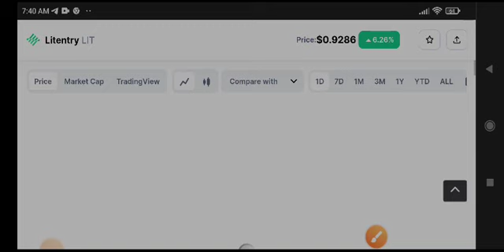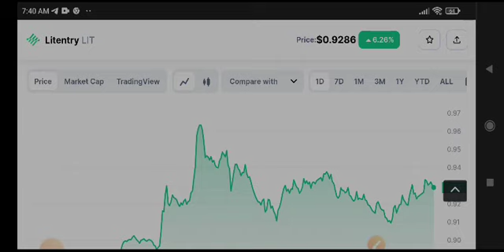Litentry News Today! Lit coin Price Prediction & Analysis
Queries Solved:
1.  today target
2.  price today
3.  price prediction
4.  token today target